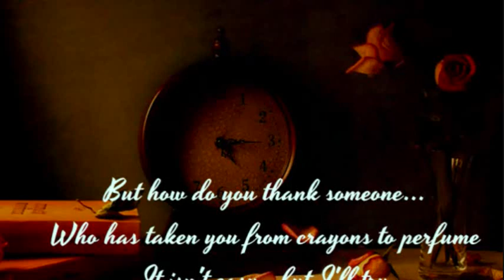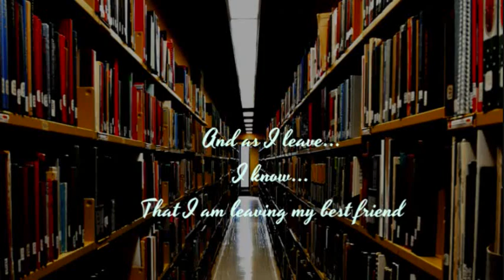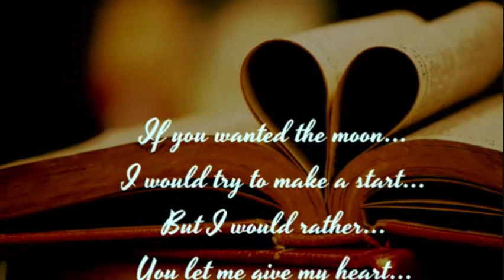LULU - TO SIR WITH LOVE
"...how do you thank someone...".

From the 1967 film To Sir With Love